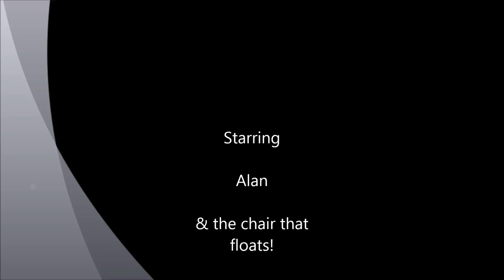Alans pool dive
During the weeks sailing holiday at Wildwinds, Vassiliki, Lefkas, Greece Alan finds he needs to go and cool off!